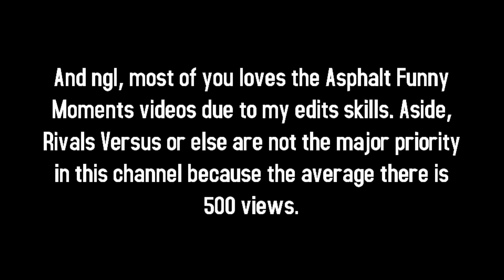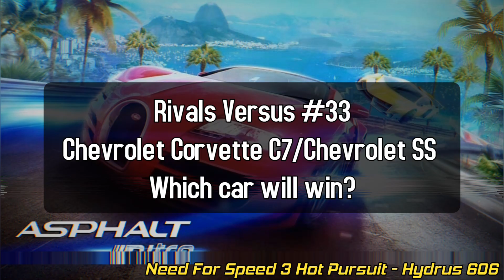Chevrolet Corvette C7/Chevrolet SS | Rivals Versus #33 – Asphalt Nitro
Hi, everyone.^^
I Hope you're all fine.

Timestamps :
0:19 Important Notice
1:00 Rivals Versus

Here is another Rivals Versus about two cars:
Chevrolet Corvette C7/Chevrolet SS

Both cars stats are full upgraded and boosted with Nitro Starter, Tuning Kit and Extra Tank.

The track selected is Italy.

Race's music: Need For Speed 3 Hot Pursuit - Hydrus 606

If you like this, you can suggest me another one in the comments.

List of more Rivals versus that may come soon:

Mercedes-Benz Silver Lightning / Bugatti Veyron 16.4 GSV
Ferrari FXX Evoluzione / Tramontana XTR